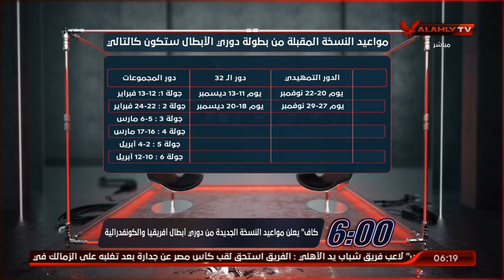احمد سمير ومواعيد النسخة الجديدة لبطولتي دوري الابطال والكونفيدرالية | السادسة